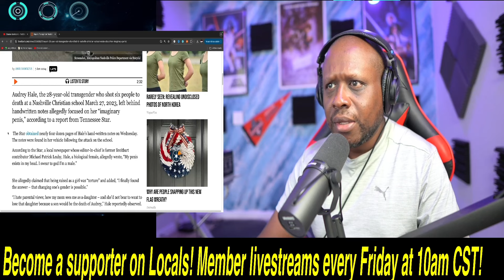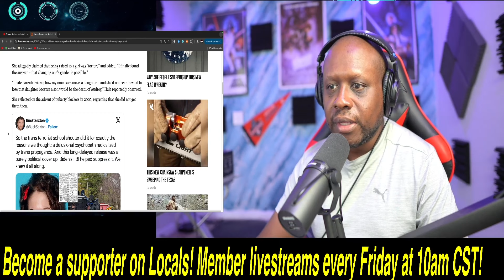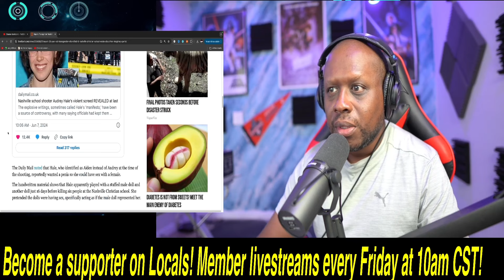SHOCKING and HORRIFYING details drop about Nashville Transgender SHOOTER!